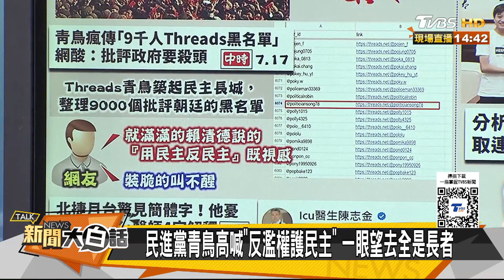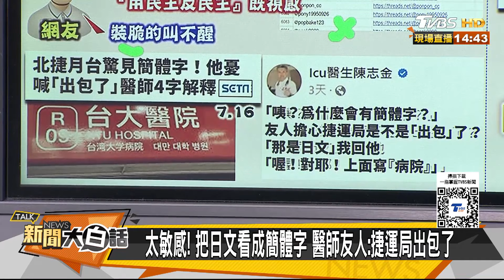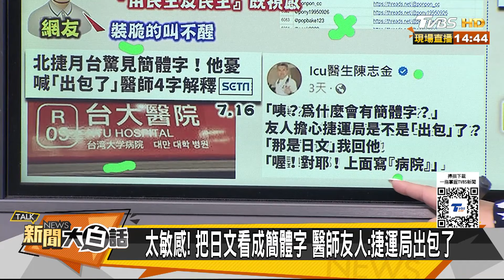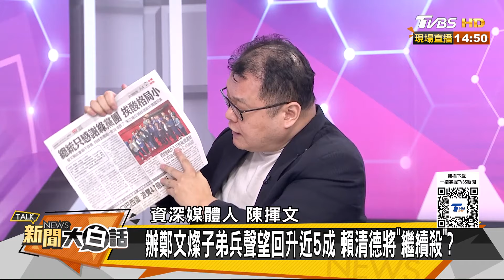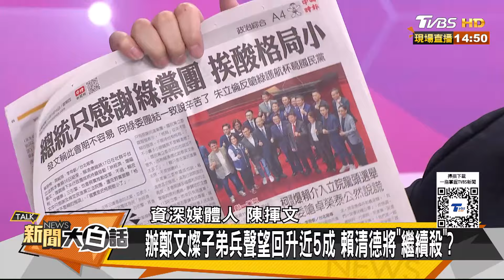鄭麗文預告賴清德四年玩完 黃暐瀚曝他會繼續殺陳亭妃？ 新聞大白話 20240718